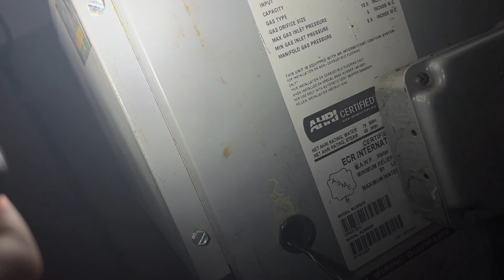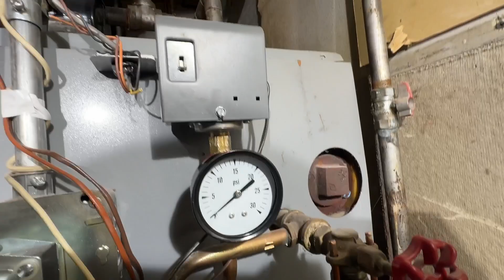Steam Boiler Bangs! Insurance Claim for Heating! Overfilled Boiler! Bad Air Vents! Bad Pressuretrol!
I hope you enjoyed. Please leave any thoughts, feedback, comments, criticism, or advice in the comment section.

Below are links to my most important tools that I carry daily, and links to reach me through different methods of social media!

Knipex V02"Cobra" Pliers Set (3 Piece)

Klein Tools Insulated Screwdriver, 8-in-1
Klein Tools CL800 Digital Clamp Meter

Klein Tools 27-in-1 Tool with Torx

Crescent 8" Adjustable Wrench

Milwaukee Long Nose Pliers

Milwaukee Wire Stripping and Reaming Pliers,

Bondhus Allen Wrench Set

Klein Tools 8-Inch Torpedo Level

MILWAUKEE  Snips Serrated

Yellow Jacket Service Wratchet Wrench

Klein Tools 65064 Hex Head 2-in-1 Nut Driver, 1/4-Inch and 5/16-Inch

UEi DTH35 Digital HVAC Psychrometer
LESOVI Fishing Lure Boxe

Li'l Popper G33-039

Keychain Tape Meas

LENOX Tubing Cutter

Klein Tools HVAC 3-in-1 Pocket Screwdriver

Bosch 20 Piece Impact Tough Drill Driver Set